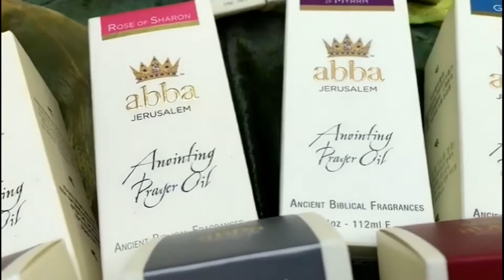The spiritual meaning of the Myrrh Anointing Oil fragrance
Myrrh, an exotic biblical spice, was used in purification and beautification rites, in the formula for the Holy Anointing Oil, and in burial spices. Queen Esther was bathed in Oil of Myrrh for six months and with other aloes and perfumes for another six months before her presentation to the king. Bitter to the taste but sweet to the smell, myrrh in the spiritual sense speaks of dying to self to become a "sweet smelling savor" to the Lord.

"A bundle of myrrh is my well-beloved unto me."
Song of Sol. 1:13